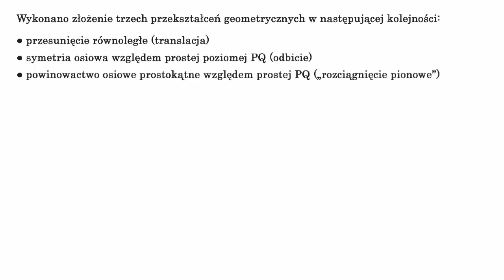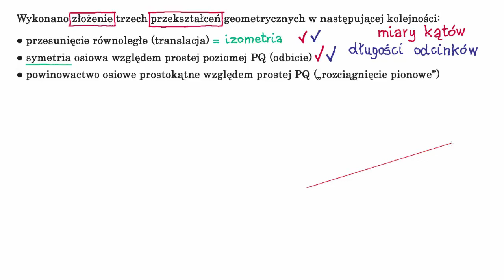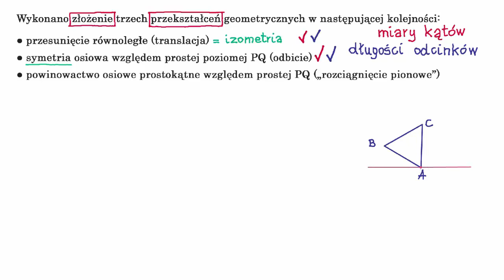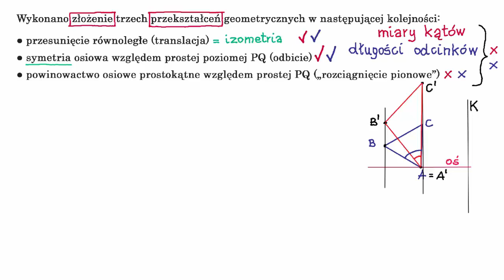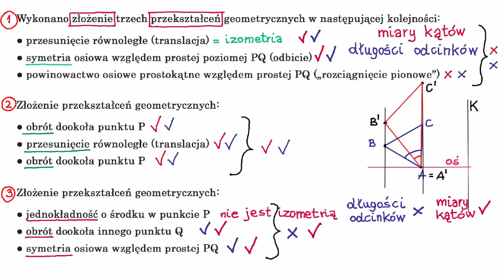Sekwencje przekształceń płaszczyzny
Fundacji AVIVA.